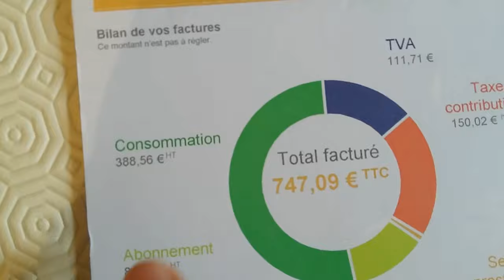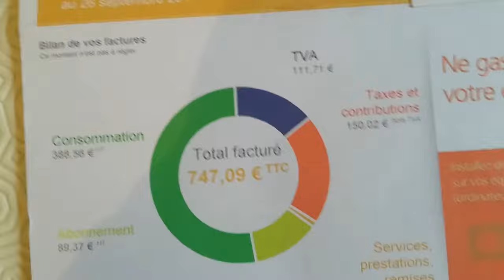Mi az hogy EDF ? Es bérelt lakásért mennyit fizetek ?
EDF = Électricité De France
Szeretne többet megtudni az (egyik) áramszolgáltatásról Franciaországban? EDF hez kell fordulni!
Gáz és áram csatlakozás
GDF - Gaz De France
Bérelt lakásért mennyit fizetek dél franciaországban ?